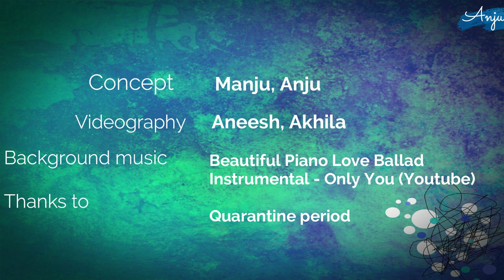ഒരു പുഴു പൂമ്പാറ്റയാവുമോ? Life cycle of a butterfly Common Rose From egg to beautiful painted lady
This video is about the life cycle of a butterfly
common rose. malayalam : Kilivalan salabam